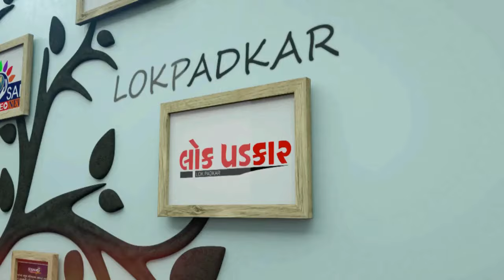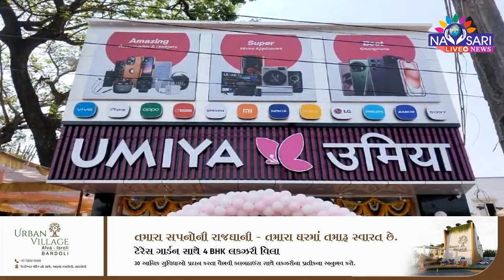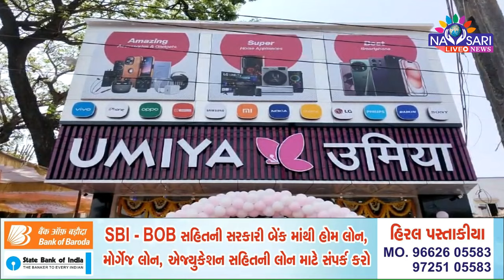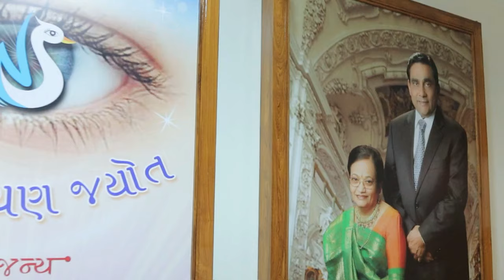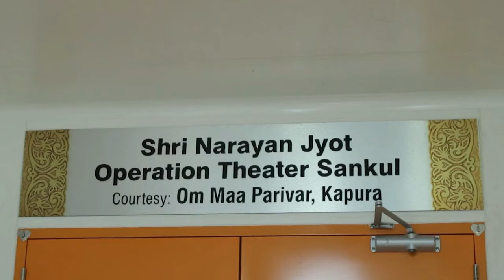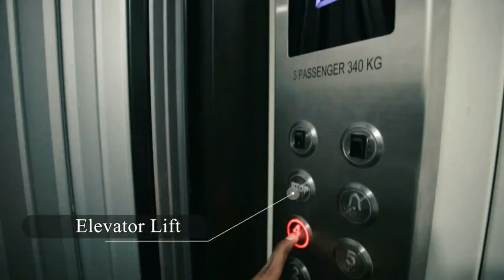ZATPAT NEWS :- BAZAAR :- UMIYA MOBILE